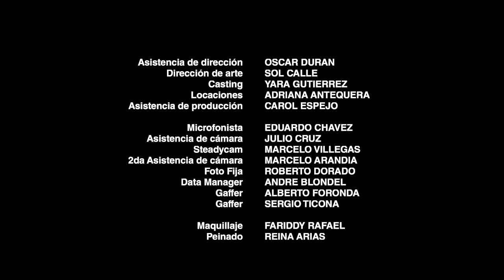Nuestro precio, Our Price - Dir. Rodrigo Urriolagoitia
Sinopsis:

Un hombre sospechoso entra a la Mansión de un millonario, esta armado y luce muy decidido a buscar algo adentro. Una vez que logra engañar a la empleada domestica y se encuentra con el dueño de la casa se empiezan a desarrollar una serie de acontecimientos donde nada es lo que parece ni nadie es quien dice ser.

Ficha técnica de Nuestro Precio
Empresa Productora: Macondo Producciones

Formato: HD digital

Productor, guion y dirección: Rodrigo Urriolagoitia

Productora de Campo: Claudia Gaensel

Director de Fotografía y corrección de Color: Juan Pablo Urioste

Montaje: Andre Blondel

Dirección de Arte: Sol Calle

Sonido Directo: Sergio Medina

Asistencia de dirección: Oscar Duran

Casting: Yara Gutiérrez

Locaciones: Andrea Antequera

Asistencia de Producción: Carol Espejo
Casting: Juan Carlos Aduviri, Pedro Grossman, Erika Andia, Freddy Chipana, Bernardo Rosado, Amaru Monje